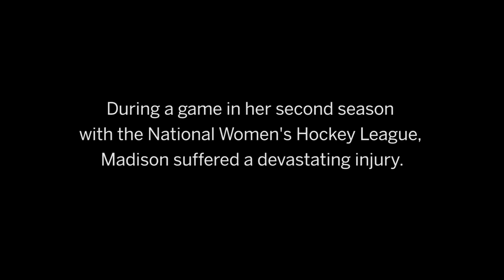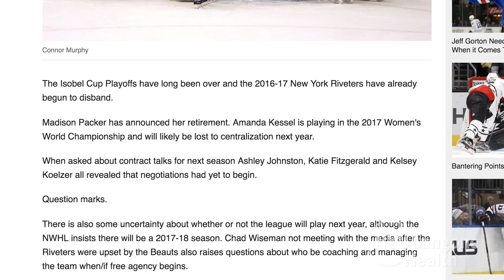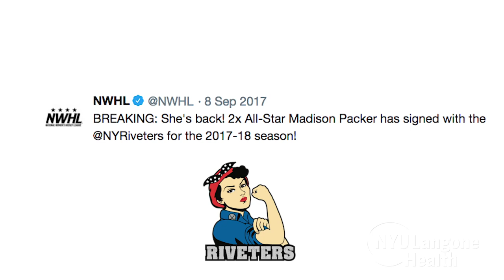Madison Packer Discusses Hip Arthroscopy for Hip Labral Tear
Madison Packer, a forward for the Metropolitan Riveters of the National Women's Hockey League, discusses her injury and her triumphant return to the ice.